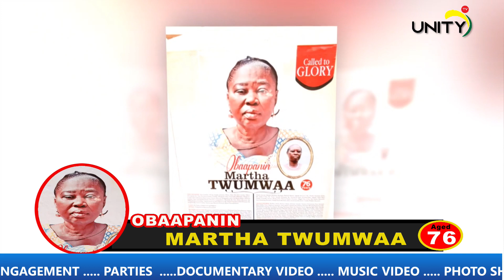RED CARPET LIVE BAND DISPLAY SWEET MOTHER